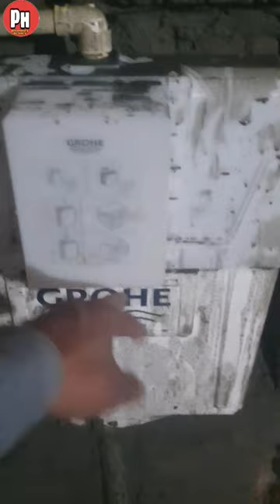Indian toilet seat + grohe concealed cistern fitting plumber helper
Indian toilet seat plus concealed cistern fitting kaise karen
Hindustan desi Indian toilet seat with concealed cistern ki pipeline fitting kaise karte hain
Indian toilet seat ke sath underground concealed cistern consal system setting in India
Indian toilet seat Plus concealed cistern flus tank fitting in Hindi Urdu
how to installation Indian toilet seat and concealed cistern flush tank
how to install Indian toilet seat Plus concealed cistern flush tank